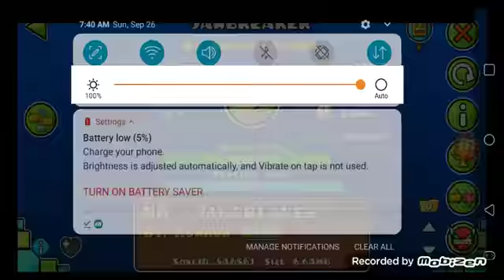jawbreaker is impossible (geometry dash)